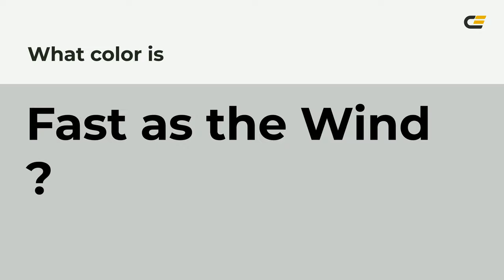Fast as the Wind color c7cbc8 hex color - Grey color - Warm color c7cbc8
What color is Fast as the Wind ? c7cbc8 hex color - Grey color - Warm color c7cbc8

Hex c7cbc8 Color Code is also known as Fast as the Wind color.

Hex c7cbc8 Color code in RGB color code model is created after adding 78.04% red color, 79.61% green color and 78.43% blue color.
Hex c7cbc8 Color code in CMYK color (process color) code model is generated after subtraction of 1% cyan, 0% magenta, 1% yellow and 20% black.